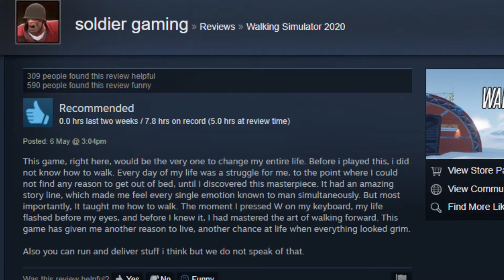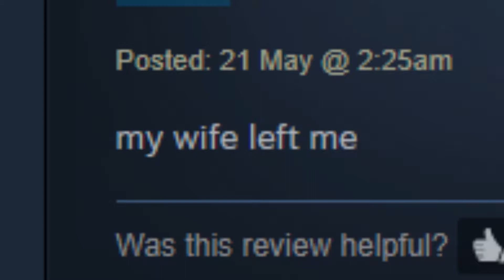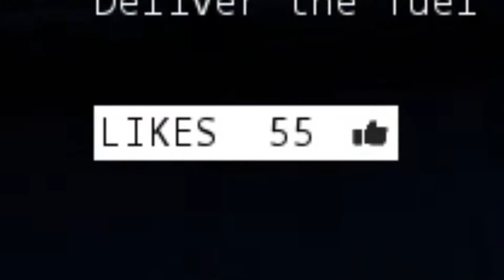THE BEST GAME TO EXIST!!!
Sorry for the frames in this video it was just that the game was that bad I mean good it couldn't handle it.